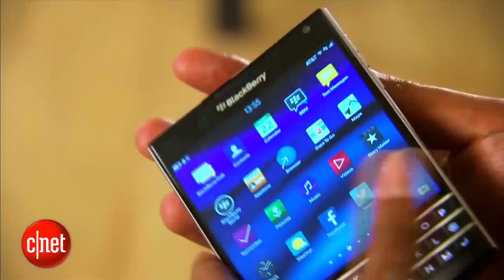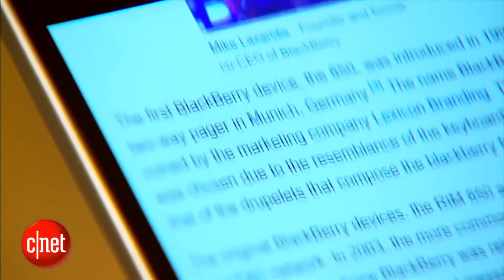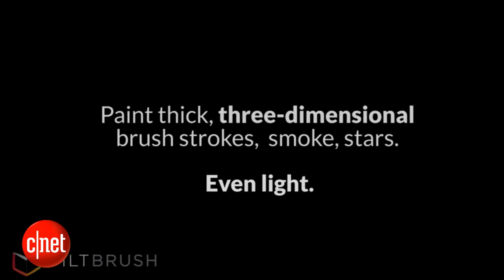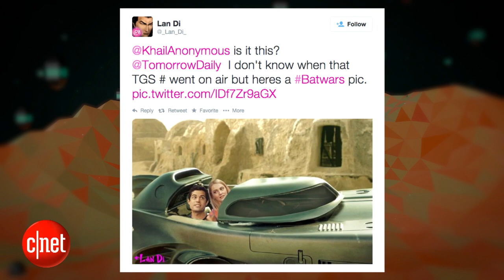Tomorrow Daily - 058: Our BlackBerry Passport thoughts, 3D painting using Oculus Rift, and more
On today's show: Our opinions on the BlackBerry Passport, Tilt Brush (a virtual reality painting app),  and glass that changes based on light and wind. Also, we feature your fantastic photoshop skills.